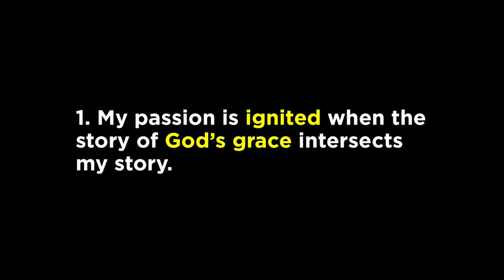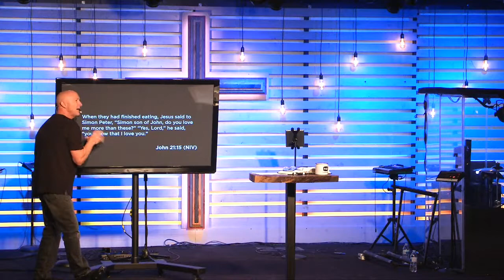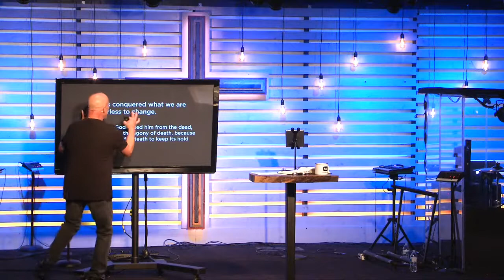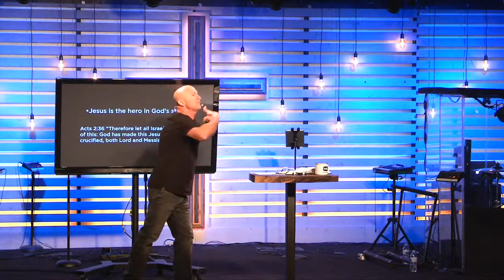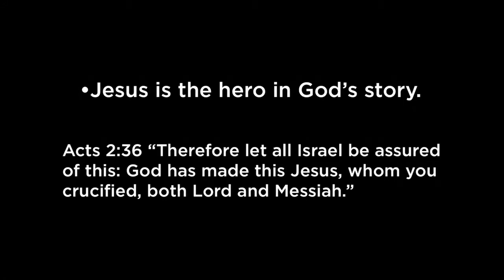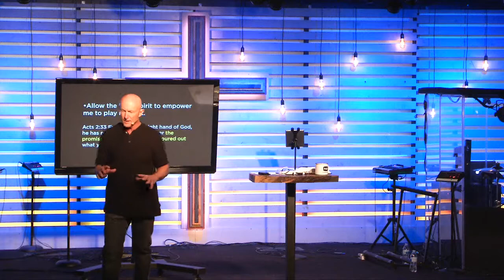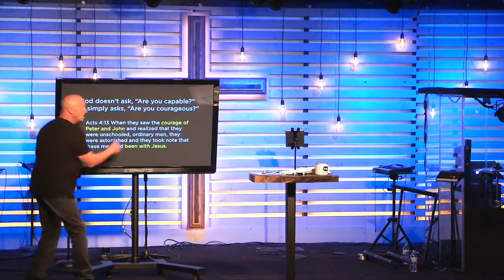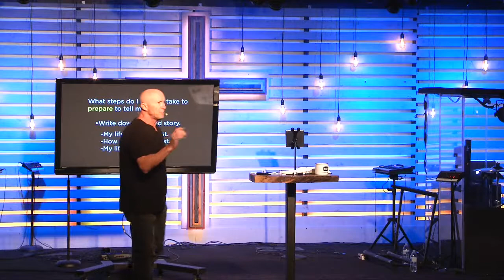Passion to Proclaim | 20:20 Vision | Mike Quinn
Join us as “Mike Quinn” shares in Part 4 of our Series 20/20 Vision